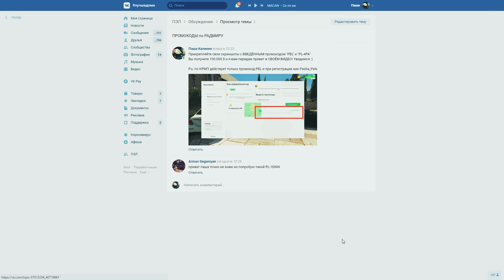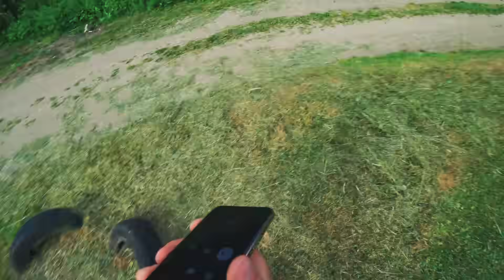ПЭЛ УТОПИЛ СВОЙ МОТОЦИКЛ за 300 000 РУБЛЕЙ... 16 часть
и вы попадёте в ВИДЕО!

ДИСКЛЕЙМЕР:
Данный видеоролик несёт в себе исключительно только художественный замысел.
Все действия с муляж автоматами не имеют отношения к реальной действительности.
Все действия из данного видео являеются постановочными.

ВНИМАНИЕ - вся информация в закрепленном комментарии!▼